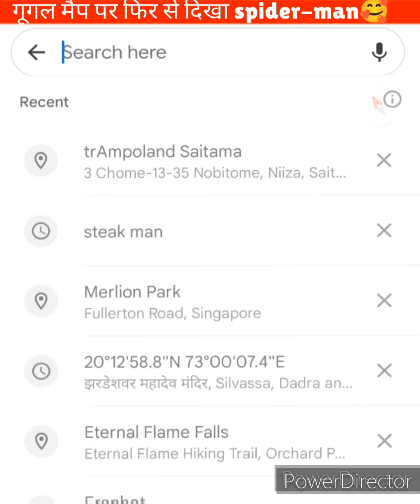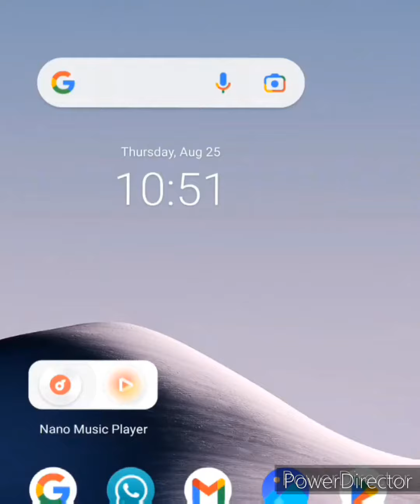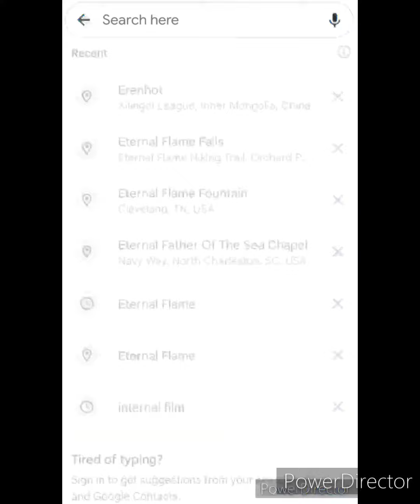देखिए गूगल मैप की 5 Amazing tricks | google maps secret tricks